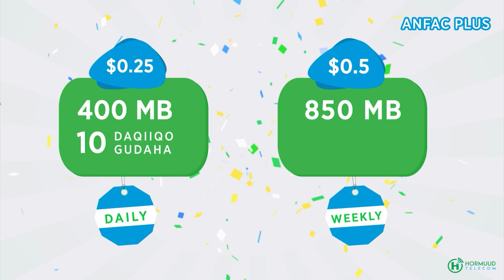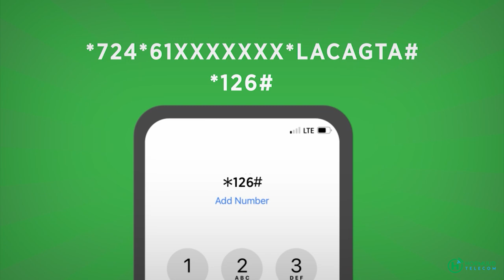Wararka Wardoon: Hoggaamiyihii Midowgii Suufiyeed oo geeriyoday iyo Doorashada Kenya oo dib loogu...